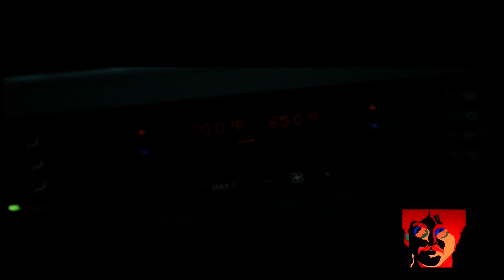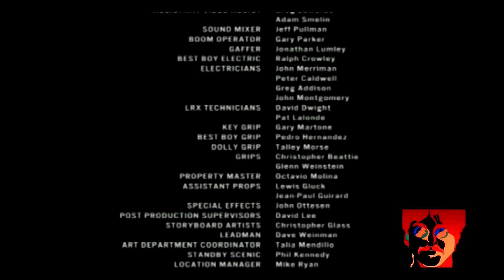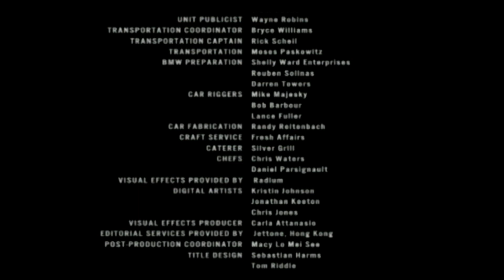BMW Chosen A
Clive Owens 1st job. Z-3 intro.